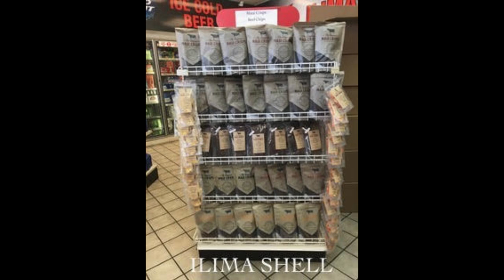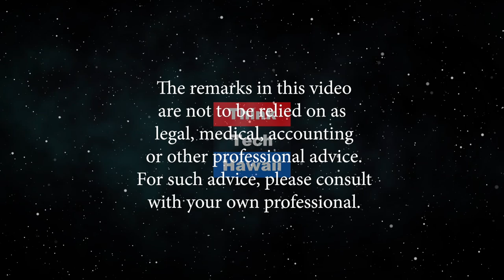Beef With A Crunch with Maui Crisps Founder Blaine Apo (Let's Mana Up)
Blaine Apo from Maui Crisps shares about his new take on beef jerky that you've never seen before.  How Blaine took an opportunity with his gas station in Kahului and turned it into a growing brand.  The host for this episode is Meli James.  The guest for this episode is Blaine Apo.